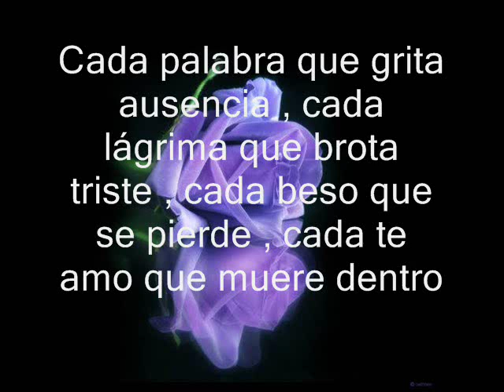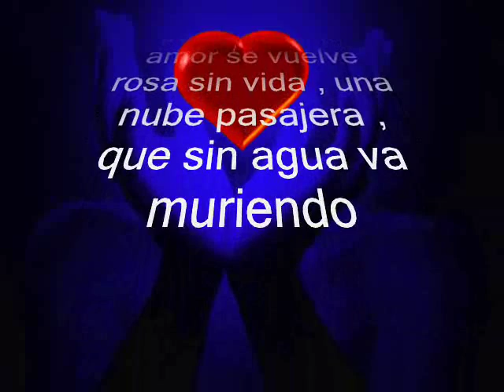NO TE OLVIDES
VIDEOS FEFI
Nadie tiene dominio sobre el amor, pero el amor domina todas las cosas.